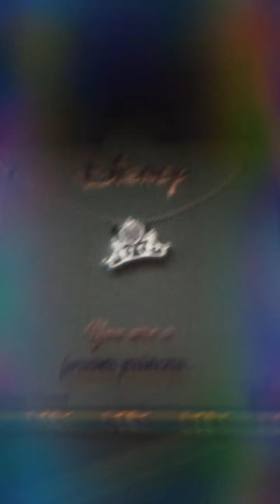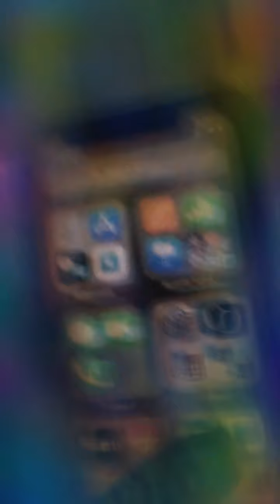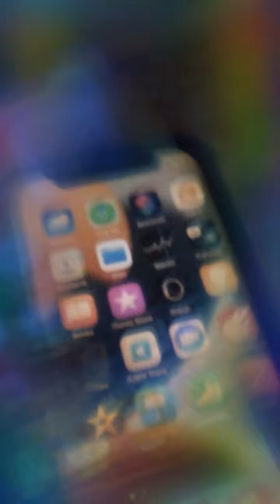what I got for Christmas part 1 50 likes for part two